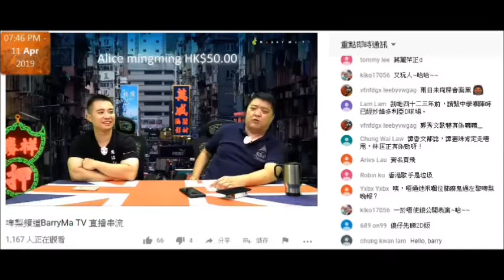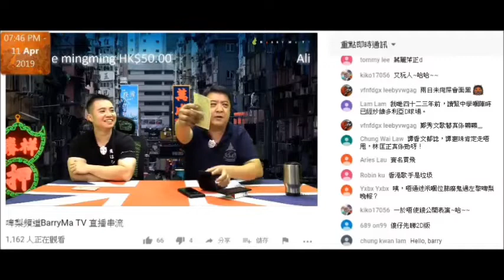20190502 啤梨晚報撚屌馬健賢Barry Ma鳩吹係腦殘收番嚟啲錢係杯水車薪但又係咁叫腦殘俾錢佢賺，又吹賣一本無成本的書賺得廿蚊